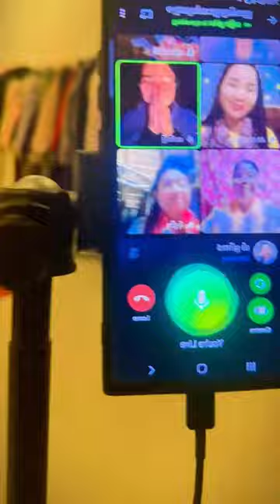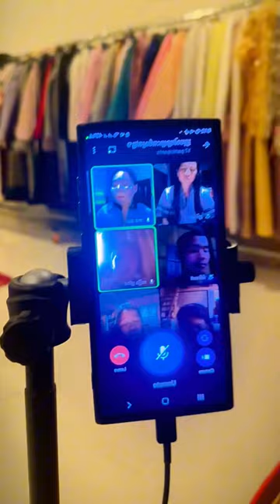ដល់ម៉ោងរៀនស្មូតហេីយ / San Sreypov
ដល់ម៉ោងរៀនស្មូតហេីយចា

សូមអរព្រះគុណនិងអរគុណ👏